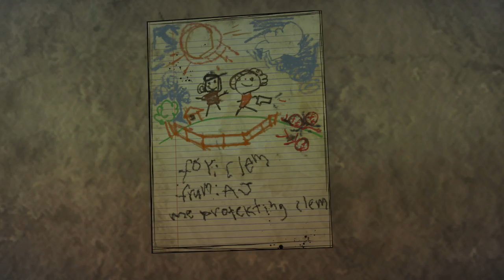Вот так встреча - The Walking Dead: The Final Season (Episode 2)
Четвертая часть прохождения истории Клементины и Эй Джея во вселенной ходячих мертвецов - The Walking Dead: The Final Season.

13:18 - Похороны Марлона и Броди
20:40 - Клементину и Эй Джея выгнали из школы
27:16 - Встреча с Абелем
29:40 - Встреча с Лилли
34:14 - Эй Джея ранили
37:12 - Незнакомец спасает Эй Джея и Клементину

Мой компьютер:

Процессор: Intel Core i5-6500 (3,2-3,6 GHz)
Видеокарта: GeForce GTX 1060 GAMING X 3G (3Gb)
ОЗУ: DDR4 8 Gb x2 - 16 Gb (2133 МГц)
Монитор: Samsung C24F396FHI (Full HD 1920x1080, 72 Гц (60-72 FPS))
Микрофон: BM-800
Мышь: A4Tech Bloody V3
Геймпад: Microsoft Xbox 360 Controller